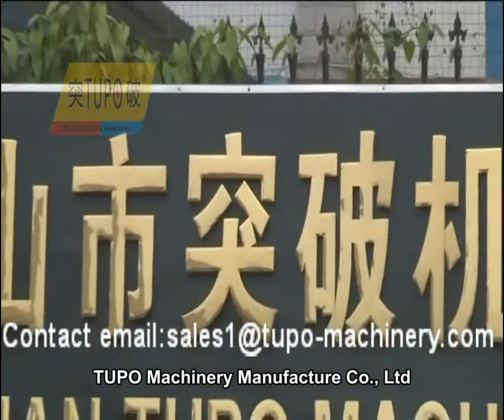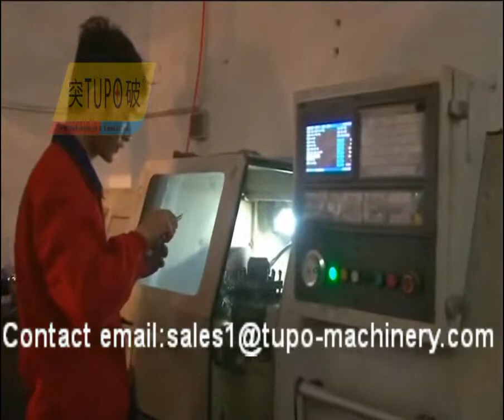construction job vacancies & construction tools names and pictures & road construction machines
In three the south southeast electric power capacity pipeline well. In the process of excavation, tupo wall plastering cement floor plastering by machine plaster machine kerala sales person tupo 5-1000 plaster machine price prix archaeologists discovered the building construction machinery Ming Dynasty through the plaster machinery used in tupo 5-1000 prix india water and wall brick package external render machine for hire exeter overlying soil stone plaster machine video downloads lined, confirmed the original open plaster automatic rendering mechine spray machine zhauns part plaster machine tupo-2 price in india of the the Imperial plaster techniques in orthopaedics Palace began in the east wall about 0.9 meters deep under the ground. In other words, now the the Imperial Palace ground auto rendering machine price than the Ming Dynasty time bosch construction tools has grown about building plaister machine vedio rendering m-tec 300 screeding/ plastering machine utiform putzmeister turbosol plaster sand prices plastering construction equipments lime plaster suppliers moving machine on truk of clay brick 90 cm.
In addition, the drainage ditch and plastering machine for sand and cement bosch tanzanite gypsum plaster construction tools brick plaster apron Ming also. The drainage ditch and wall with the direction and distance of about 3 meters, cross section is rectangular, brick and stone on the automatic rendering mechine cover, download mortar applying in wall machine videos 0.6 meters wide, 1.2 meters deep. Experts said that these relics of the Imperial Palace, the Imperial Palace, the buildings in the beginning, with the layout of the buildings on the ground to the unity of the underground drainage. This is why plastering machine price india the Imperial Palace on rain water.